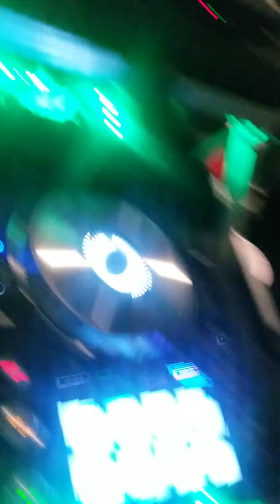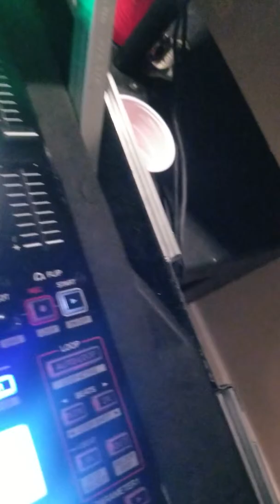"Spoken North" Every 4th Friday